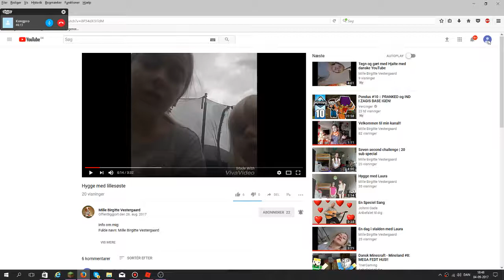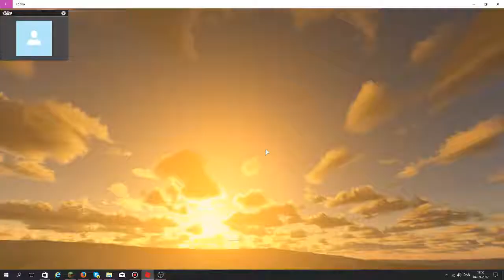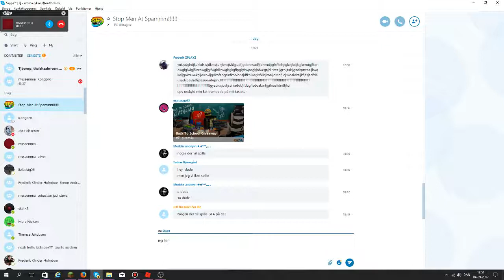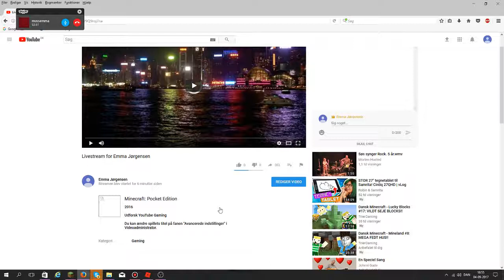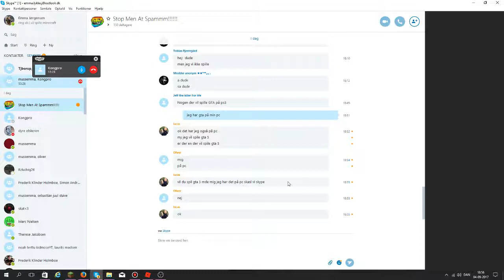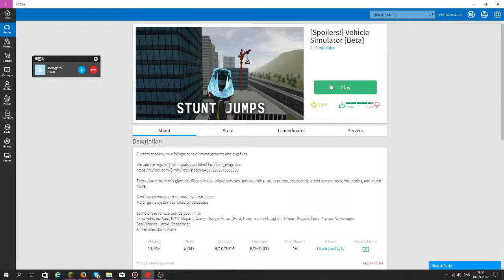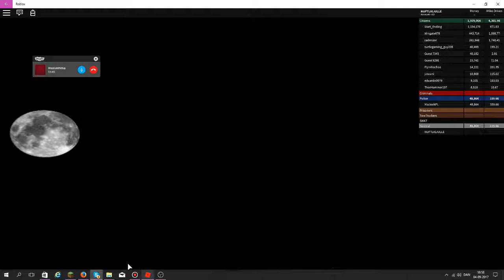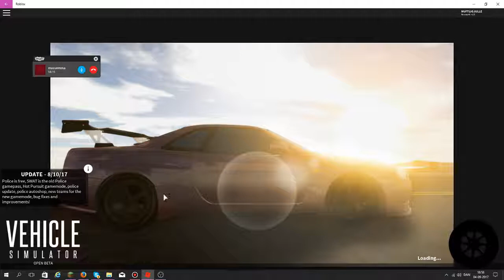Livestream for Emma Jørgensen